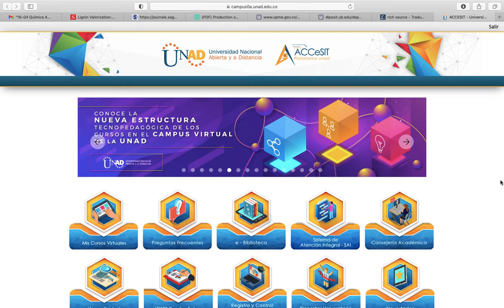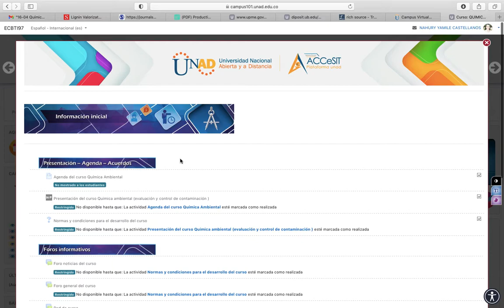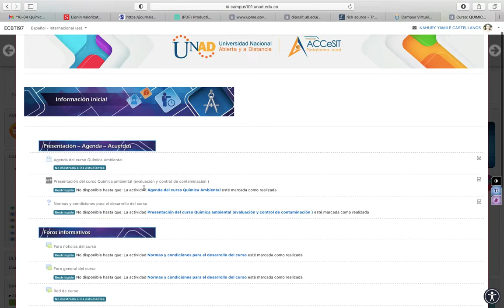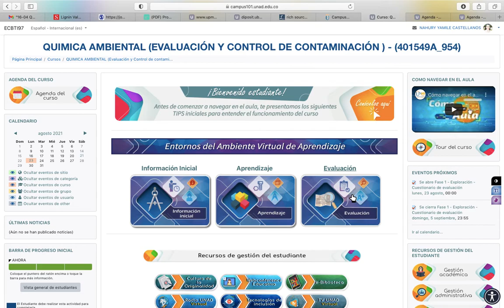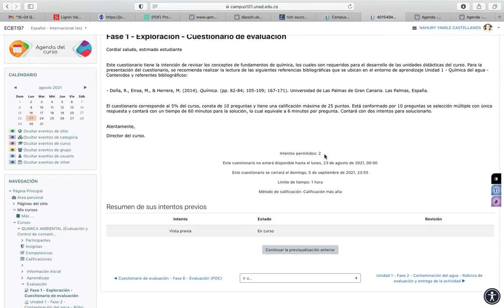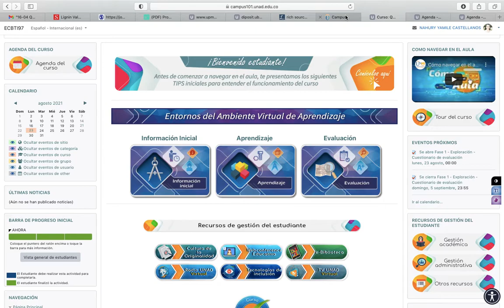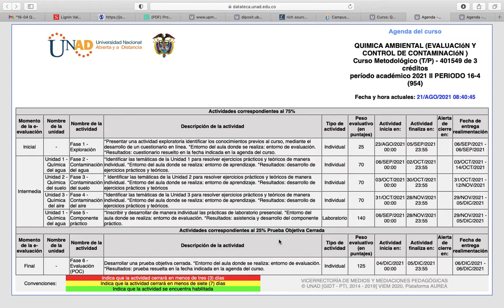Bienvenida Periodo 16-04 e Inicio FASE 1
¡Bienvenidos al periodo 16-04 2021!

El curso de Química Ambiental desarrolla actividades basadas en la identificación y solución de problemas, relacionados con la contaminación del agua, suelo y aire. Cada unidad del curso toma como eje el problema y lo centra en cada esfera ambiental, lo que constituye una estrategia de Aprendizaje Basada en Problemas (ABP).